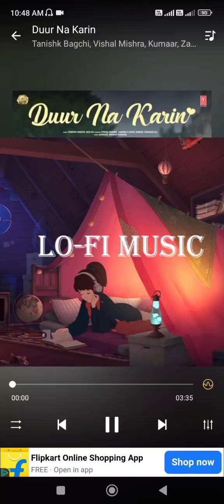Dur Na karin Lofi slowed and reverb | Akshay Kumar | Vishal Mishra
Vishal Mishra